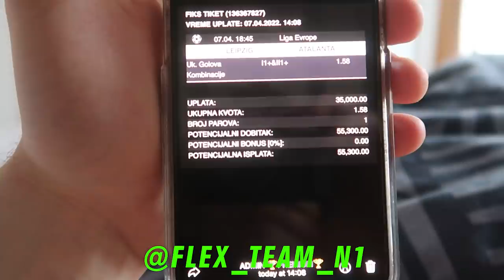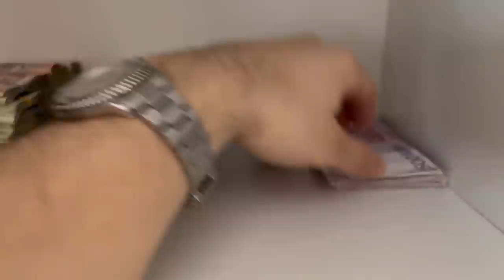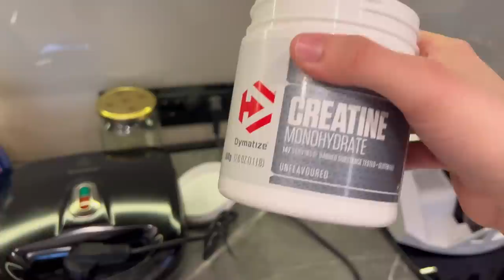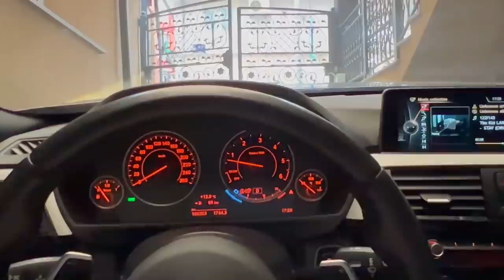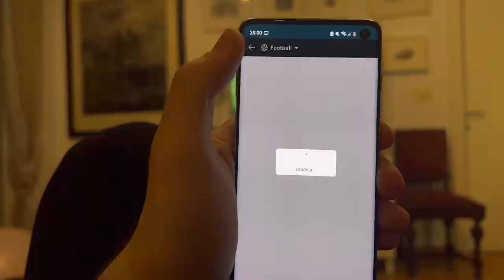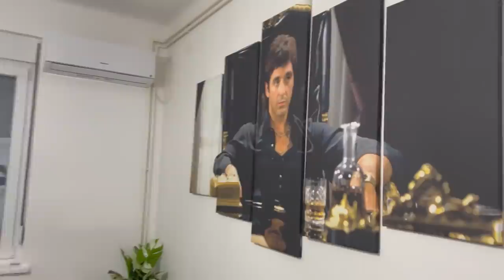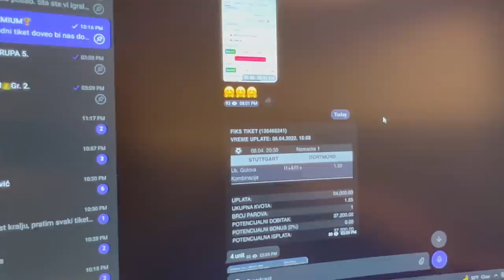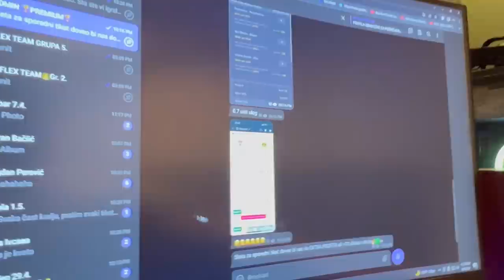POKRADEN SAM...- VLOG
Svaki mesec predvodim u svojoj vip grupi 1200 i vise ljudi ka profitu i zaradi od kadionice.

 Svakodnevno im nas tim salje tikete kao i predlozeni ulog za tiket koji kada slepo prate uvek izadjete u jako dobrom plusu. Mesecni profit varira nekada izadjete sa 4x vise od budzeta sa kojim ste usli nekada samo udvostrucite.

Ali poenta je da vi tu nista ne radite , sav posao je na nama kao i odgovornost da sigurno izadjete u dobrom plusu. Prateci predlozene uloge sigurno svaki mesec cete zaradjivati i to dobro.

Za sve kontakte i dodatne informacije obratite nam se na nasem instagram profilu @flex_team_n1 . HVALA!

Flex Team sajt: U IZRADI!!!

Voli vas Flex Team!